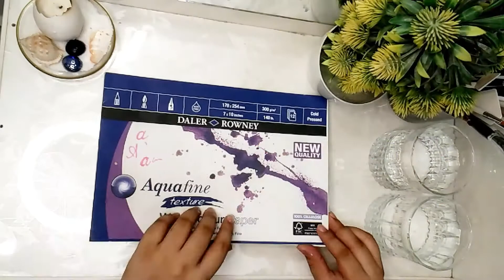Two different watercolor landscape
using: watercolor
musician : @iksonmusic